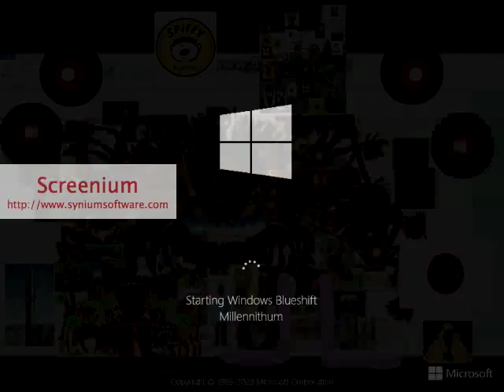innotab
winx club